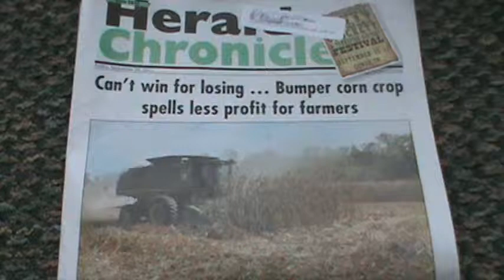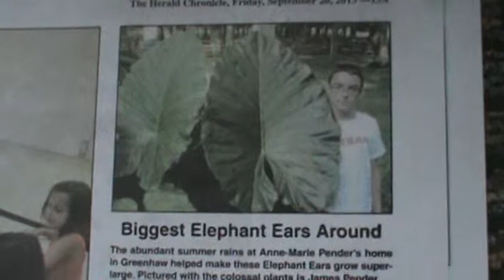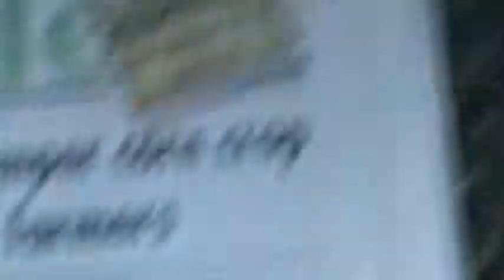Special: "biggest elephant ears around" (news paper picture/mini article featuring James)